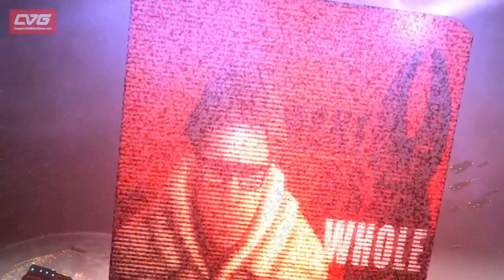Dead Space 3 Chapter 1 Playthrough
Dead Space 3 Chapter 1 Playthrough PLAYLIST Dead Space 3 is almost here, and here's the first mission in the game. Dead Space 3 is out on PC, PlayStation 3 and Xbox 360 on 8th February.